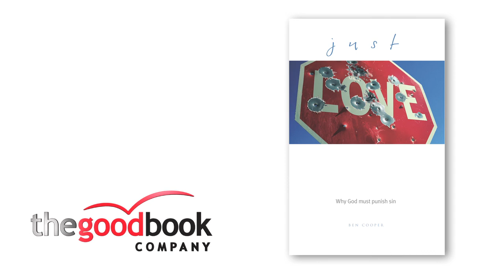Book Review: Just Love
Alexa Burstow reviews Just Love by Ben Cooper.